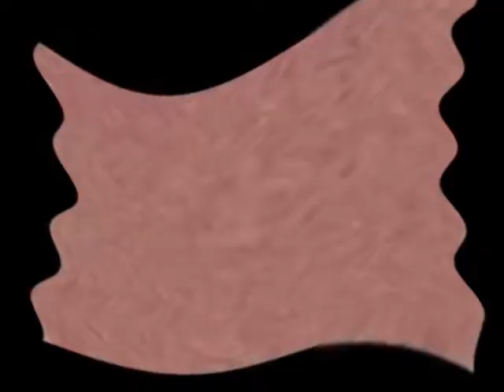(NEW EFFECT) Klasky Csupo Effects 33 in Russia Major 3 (Instructions in Description)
Instructions:

Apply Wave

Apply Wave again and edit:

Peaks: 1
Amplitude: 100
Speed: 20
Offset: 0 (Click Vertical)

Hue: 139

Pitch: 70

Note: Russia is the world’s largest nation, and its inhabitants are called Russian people.

Sounds like F Major 35, Zoomed Spinnel and Respond Major.